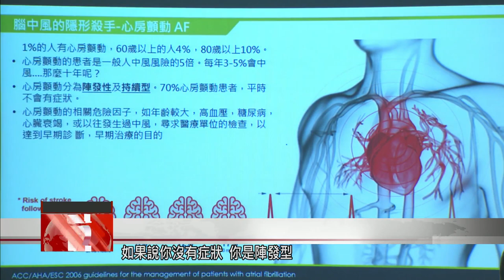Doctors highlight importance of monitoring heart health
Do you know how healthy your heart is? New recommendations on how to lower the risk of heart attacks or strokes have highlighted how many heart conditions are invisible. They can go by for years with no symptoms. But tests can help doctors to predict if a patient is at increased risk of cardio issues, and new devices can monitor the patient’s heart in the background without putting life on hold.

When a patient has heart pain or an irregular pulse, it takes a 24-hour electrocardiogram to check if they have atrial fibrillation.

Dr. Hung Hui-feng
Shin Kong Wu Ho-Su Memorial Hospital
If you don’t have any symptoms, it could come on suddenly. You could have a stroke, but not even know about it. That’s a real headache.

It’s so hard to catch, say doctors. Many people have heart tremors or irregularities in their pulse from time to time. A 24-hour electrocardiogram or blood pressure test can only predict 20% of cases of the heart condition supraventricular tachycardia.

A doctor attaches lots of small devices all over the patient to test for heart issues. It makes it hard to move, let alone wash. But now a new device is in use.

It’s taped on with a plaster and is smaller than the palm of your hand. The patient wears it seven days. Through big data, it can detect the factors leading to heart attacks.

Dr. Chao Shu-ping
I had a patient who kept falling over. He fell off his bike and someone crashed their car. He had done a 24-hour electrocardiogram somewhere else, but it didn’t detect anything. So I used a series of EKG tests and eventually saw that his heart frequently stopped beating for 10 seconds at a time.

Dr. Hung Hui-feng
If it’s already been detected by the doctor, then you don’t need to spend money on this. It won’t help much after it’s already been diagnosed. But in any case, the recommendation from the European Society of Cardiology is that we take our pulse now and then.

Serious heart issues can easily go undetected with no symptoms. But they can dramatically increase the chance of having a stroke, and doctors say any early warnings are useful.